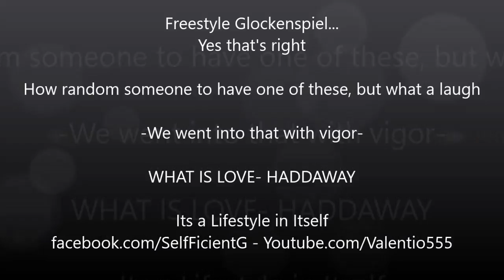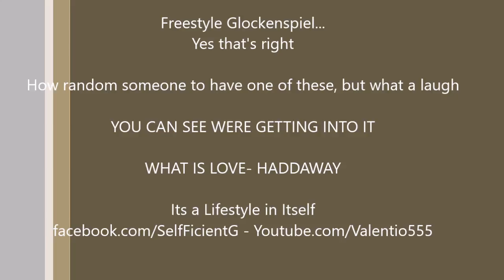FreeStyle GlockenSpiel - what is love haddaway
~ Ashton-J ~ Self-Ficiency® It's a LIFESTYLE in Itself ---

FUN FREESTYLE DANCE FITNESS LIFE MOTIVATION AND MORE... even a ® sports clothing apparel to follow

Believe me, I'm usually pretty, well, having to dig deep to do all of this and basically take negativity, night life and cray, to the normal, to show it's more and well, to create a place for us all... When I to just hid initially, but looks like it's out time to shine...You all have been amazing